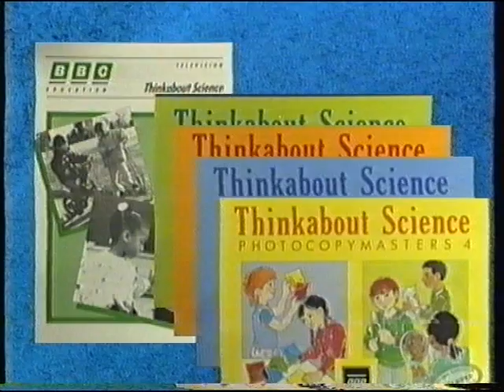BBC Two Schools Continuity September 1992 1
This clip from the 14th September 1992 commences with information on 'Thinkabout Science', followed by promos for 'Teaching Today: Media Education' and 'Lernexpress'. The clip concludes with the 'Paint' ident.